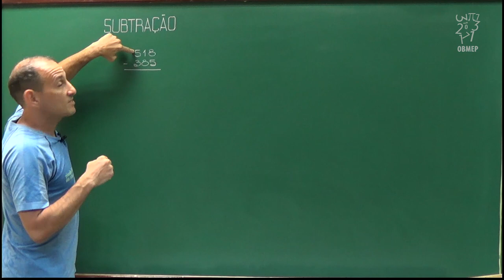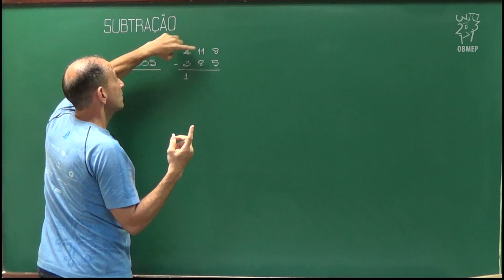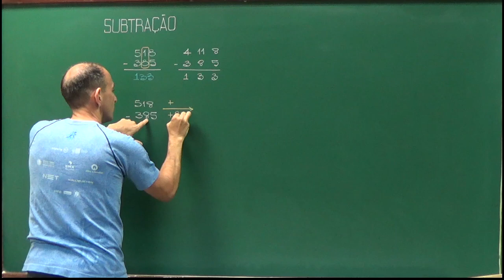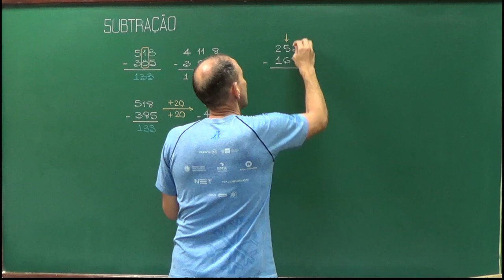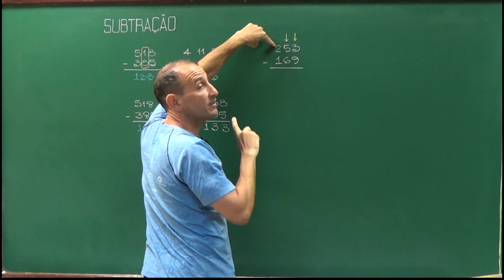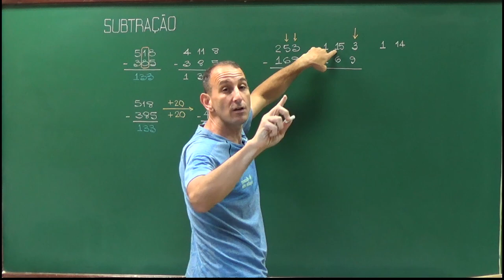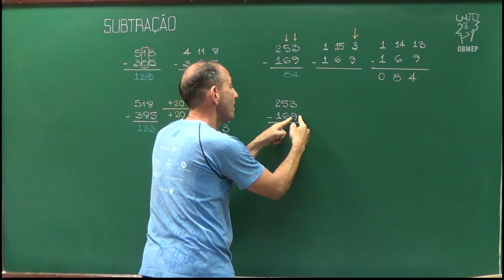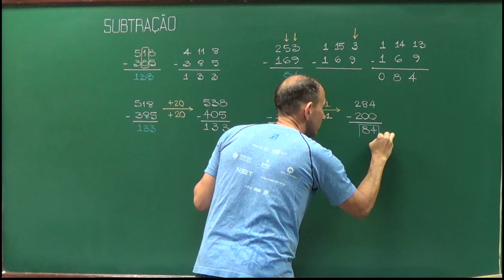Hora de Subtrair II - Fabio Henrique - 6º ano - OBMEP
Hora de Subtrair II

Prof Fabio Henrique

Continuamos com a comparação entre as duas formas de subtrair, mas em exemplos um pouco mais complicados. O objetivo é fixar o que aprendemos.

Acesse mais videoaulas e todo o material do Portal da Matemática